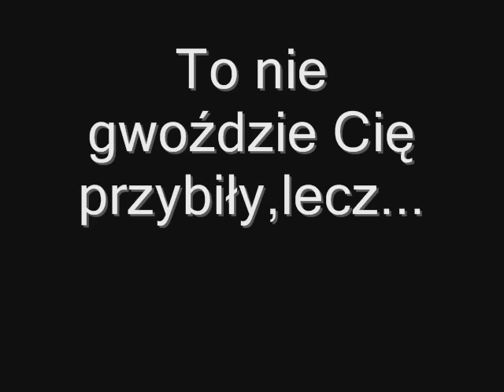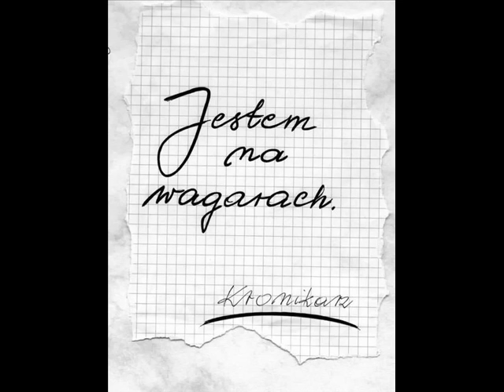To nie gwoździe Cię przybiły